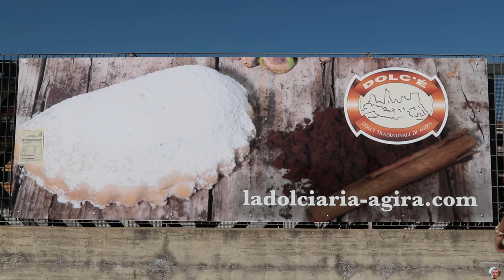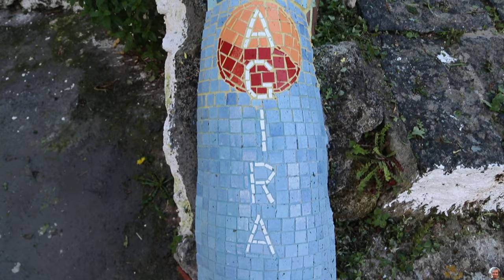Agira, sulle tracce di Ercole e Diodoro Siculo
- SUBTITLED IN MANY LANGUAGES! -
Ecco il video in cui vi racconto il territorio di Agira, estremamente ricco di particolari!
Città natale di Diodoro Siculo, essa è arroccata sul Monte Teja, attorno al quale si snoda la bellissima città di Agira :)
Nel dettaglio vi mostro e vi racconto:
- Storia di Agira/History of Agira (0:00 - 1:07);
- Cassatella di Agira (1:08 - 1:43);
- Legame tra Ercole e Agira / Connection between Hercules and Agira (1:43 - 2:23);
- Ercole e il culto di San Filippo d'Agira / Hercules and the cult of Saint Philipp (2:24 - 3:02);
- Aron in pietra / Stone Aron (3:03 - 3:27);
- Il castello / The castle (3:28 - 4:21);
- Progetto Cultural Park / Project Cultural Park (4:22 - 4:46);
- Cimitero dei Canadesi, Seconda Guerra Mondiale / Cimitery for Canadian soldiers (4:47 - 5:13);
- Pioppo nero secolare e Elio Romano / Ancient Cottonwood and Elio Romano Painter (5:14 - 5:38).
Buona visione a tutti voi!
... A te